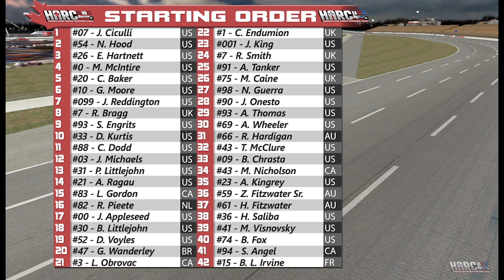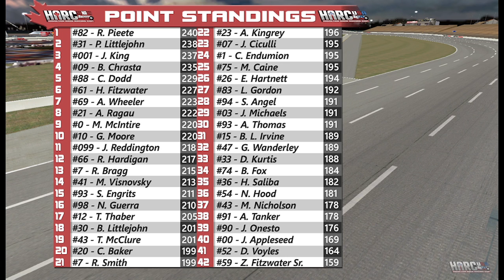2016 HARC Can-Am Series: Finale - Calder Park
John Cittadino commentates the 91 lap season finale at the Calder Park Thunderdome. Who will take home the overall championship?

Thanks for everyone's participation and support this season! Hope you enjoyed!